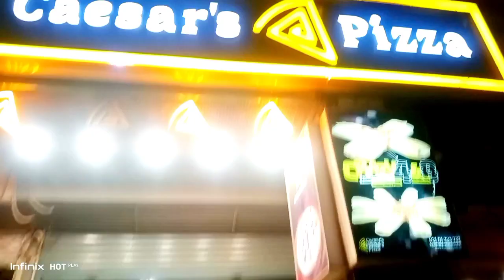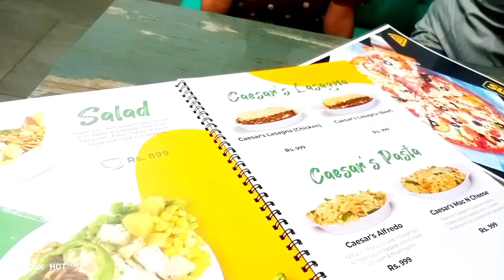Caesar's Pizza In Karachi//Im Back Itny Din Vilog Ku Nhi Banaye??🤔🤔Food Vilog@imabhiz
Ceasar Pizza In Karachi//Im Back Itny Din Vilog Ku Nhi Banaye??🤔🤔Food Vilog
Soo Yammy pizza in karachi